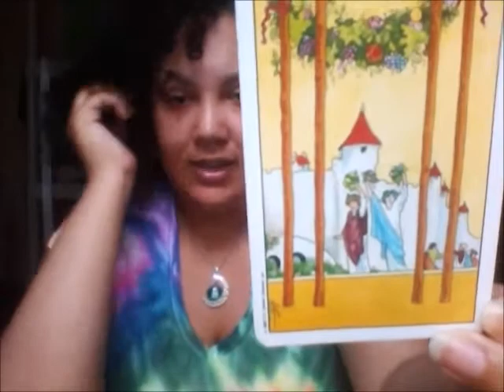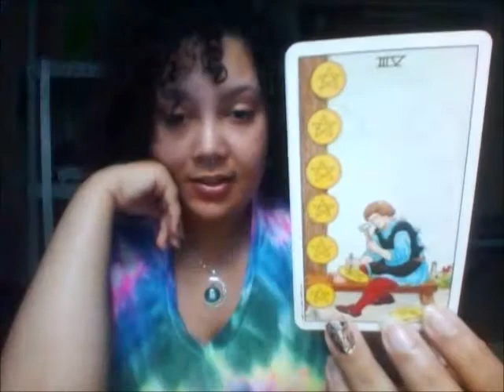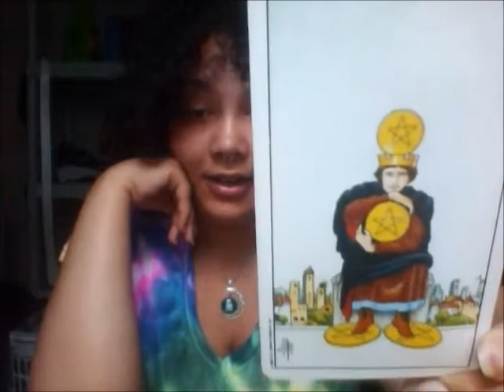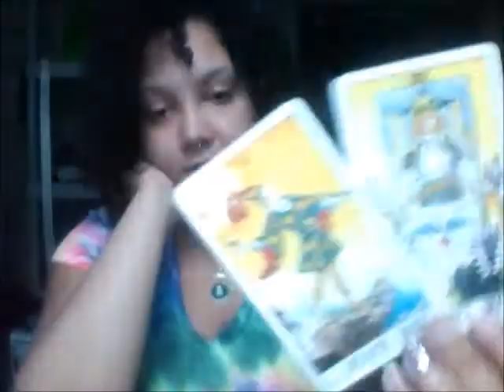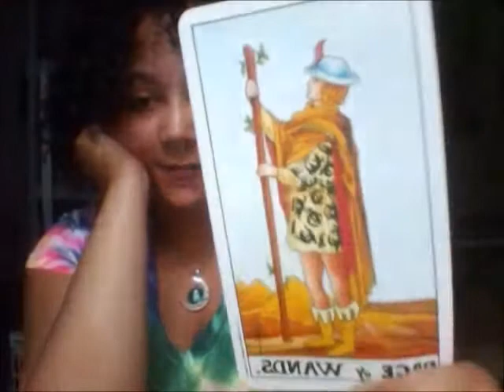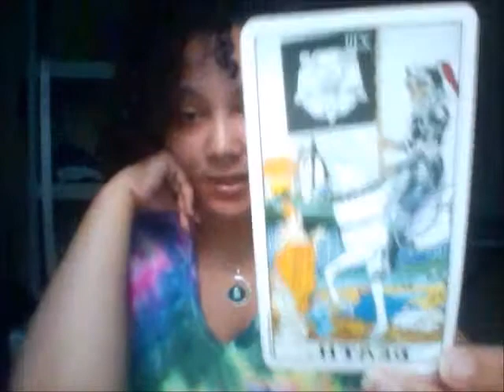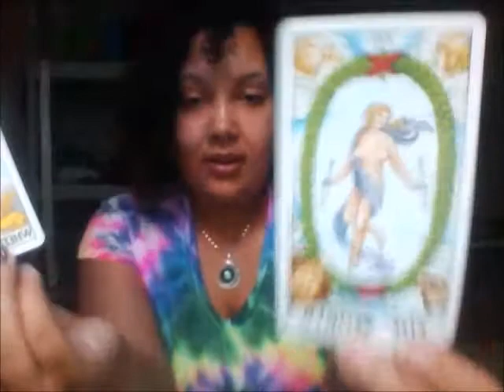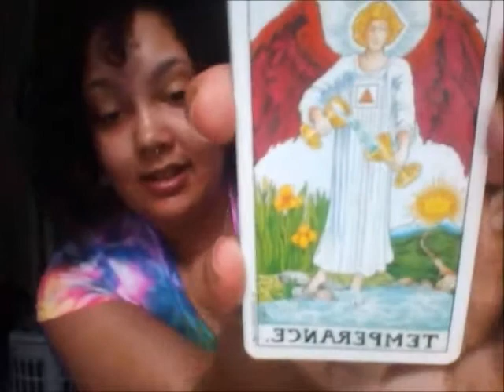August Tarot Reading for Taurus - Hard work pays off! Make a wish, and celebrate.